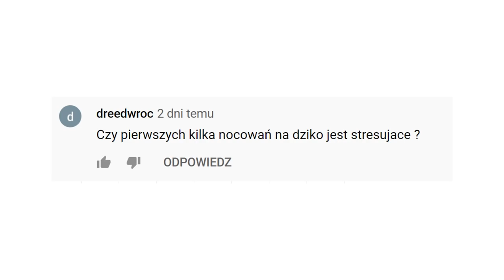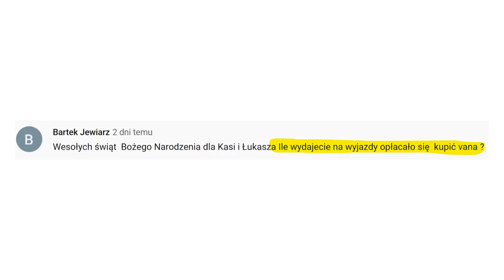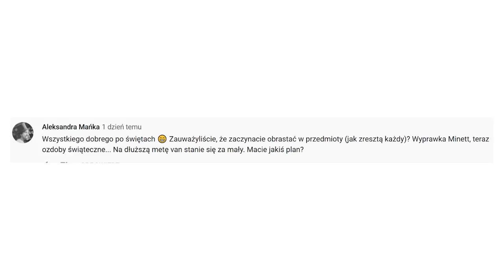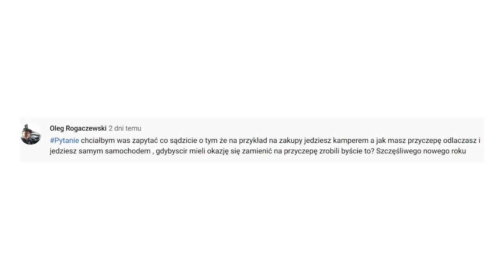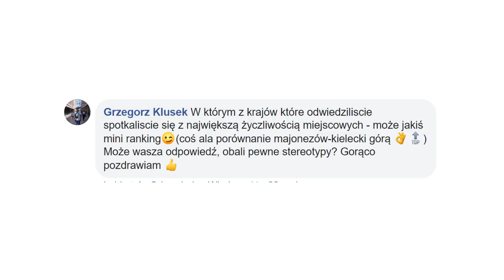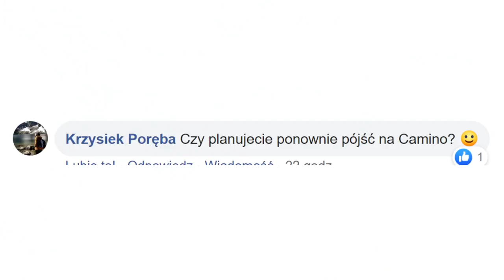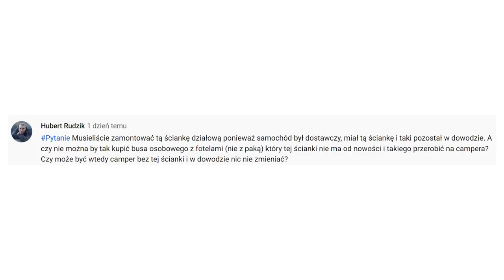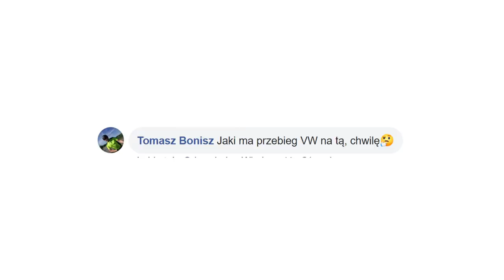Noworoczne Q&A - Odpowiadamy na WASZE PYTANIA